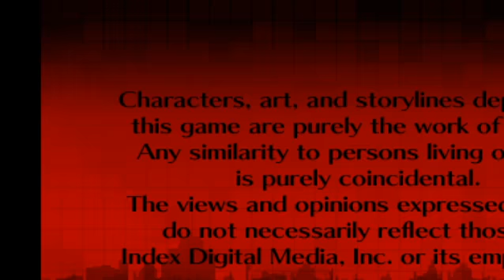Persona 2 Innocent Sin playthrough episode 1:Guidance Counseling and Sumaru Prison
the first in the series